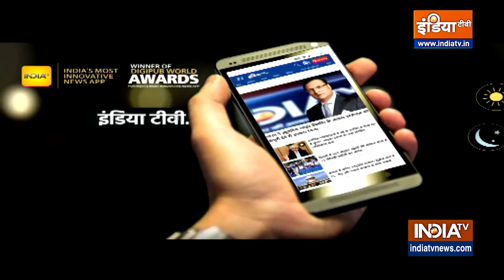100 Crore कोविड वैक्सीन देने का रिकार्ड बनाने ही वाला है भारत | Covoid Vaccination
100 Crore कोविड वैक्सीन देने का रिकार्ड  बनाने ही वाला है भारत | Covoid Vaccination